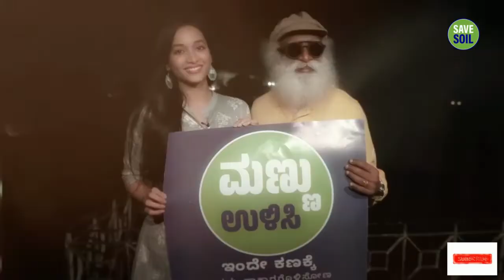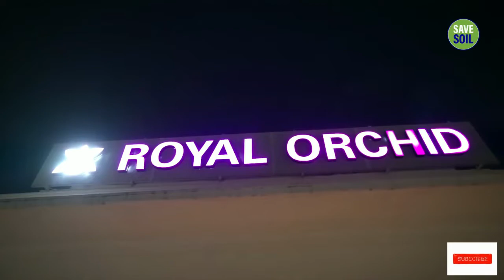KGF Actress Srinidhi Shetty Asks Sadhguru Regarding His Love for Mysuru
Lead actress of the popular Kannada films KGF & KGF2, Srinidhi Shetty, catches up with Sadhguru in his hometown Mysuru during the SaveSoil journey, and discusses Sadhguru’s love for the city, and the SaveSoil movement.
Save Soil, a global movement envisioned by Sadhguru, seeks to bring about a concerted, conscious response to impending soil extinction.